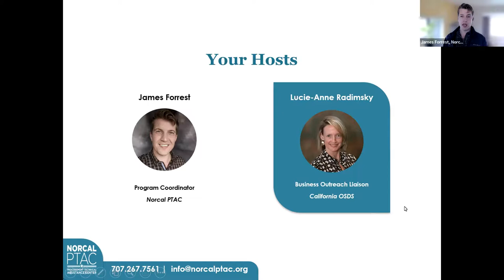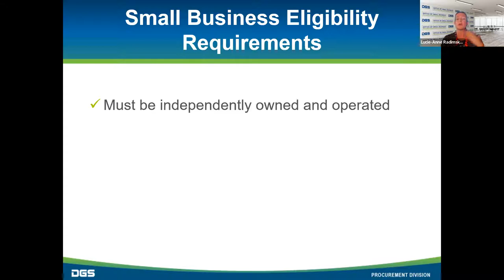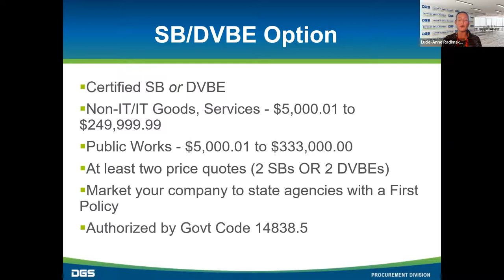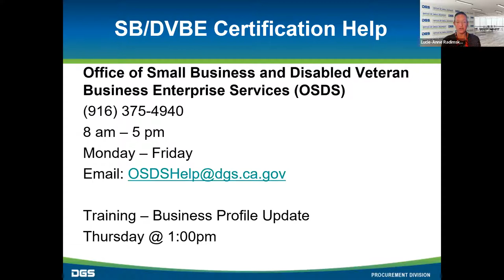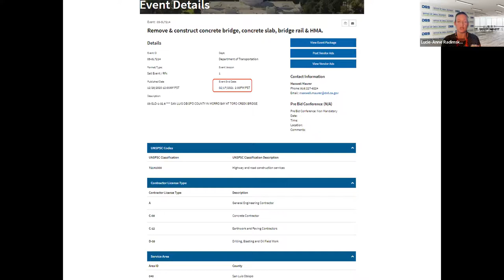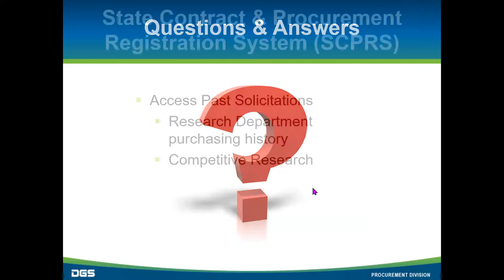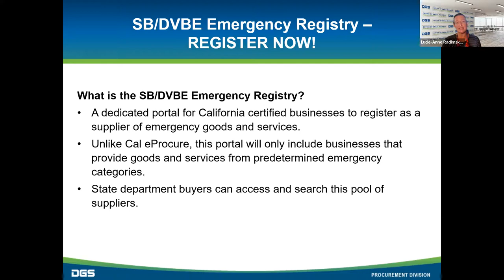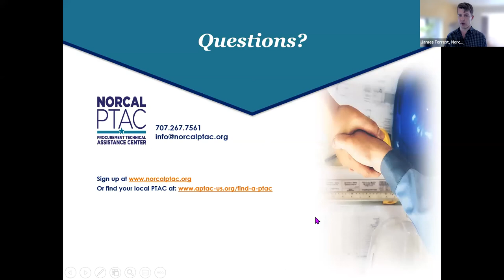How to do Business with the State of CA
Last year the State of California spent more than $10 billion on goods and services, including more than $2 billion with small businesses. State agencies buy everything from construction and fencing to marketing and pest control services; They even buy goats for grazing!

Don't miss out on this webinar for businesses new to state contracting or those who want a refresher. Understand the basics of state government contracting and get valuable information on how to get certified as a small business (SB) or disabled veteran business enterprise (DVBE) and begin selling your products and services to the State of California.

Webinar Topics Include:
 - SB/DVBE certification program
 - Cal eProcure
 - Improving your Cal eProcure profile
 - Finding bid opportunities
 - Researching past purchases
 - SB/DVBE Advocates
 - Commercially Useful Function
 - Resources